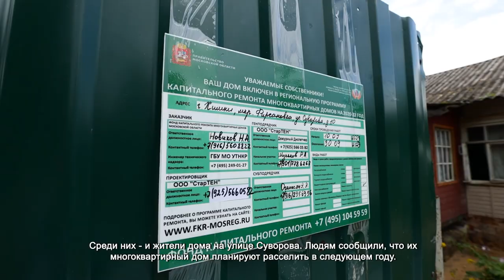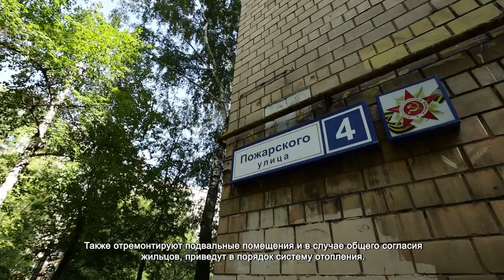АНТОН ВЕЛИХОВСКИЙ И ДМИТРИЙ ВОЛОШИН ПРОВЕЛИ ВСТРЕЧУ С ЖИТЕЛЯМИ ХИМОК